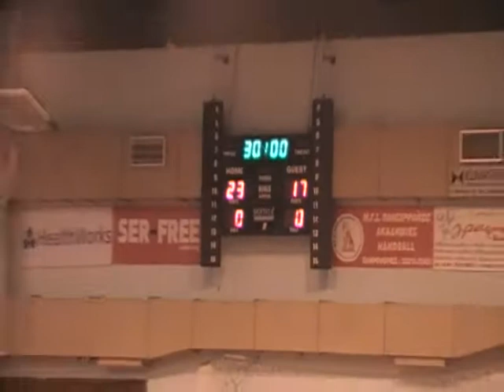ΠΑΝΣΕΡΡΑΪΚΟΣ - ΟΛΑΔ 23-17